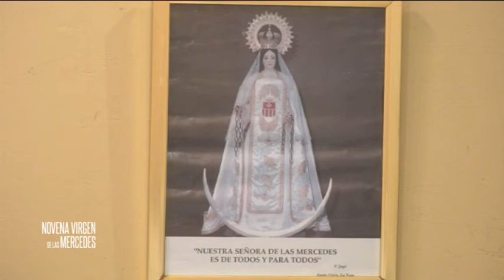Novena Virgen de las Mercedes. Día 4